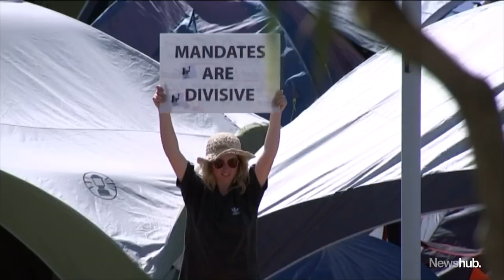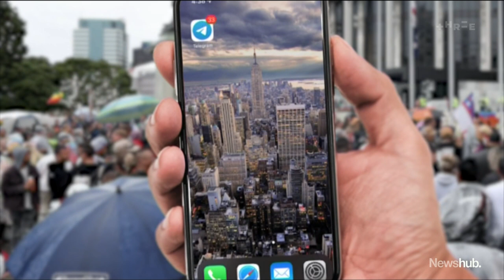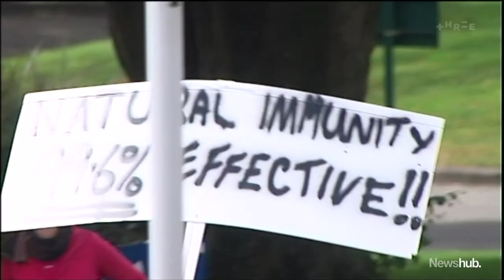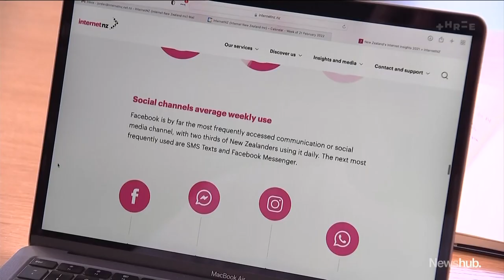Special report: Experts' misinformation warning after Wellington protest chaos | Newshub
The explosion of misinformation in New Zealand could have devastating consequences, experts say. It's a warning that comes after last week's fiery end to the Wellington protest.